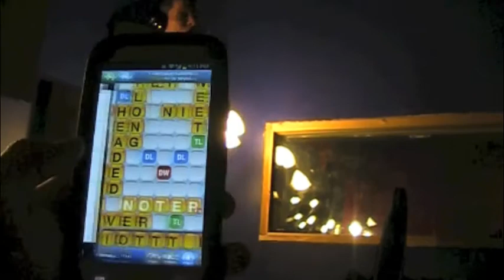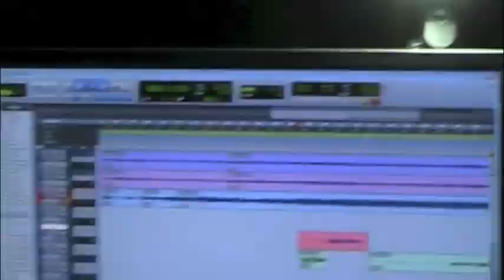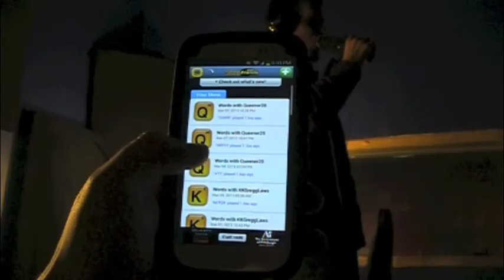Dischordia Studio Update 2013 - Vocals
Turner recording vocals for Dischordia's upcoming full length debut, due out summer 2013!